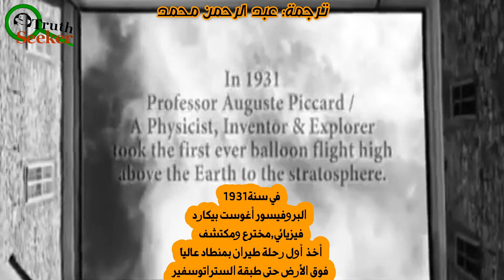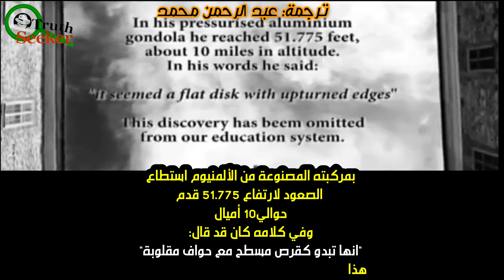What did Auguste Piccard see at a height of ten miles?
Auguste Piccard was a professor at the university in Brussels.
He became famous with his high altitude balloon flights in the 1930's. Later he made submarines to explore the depths of the oceans.